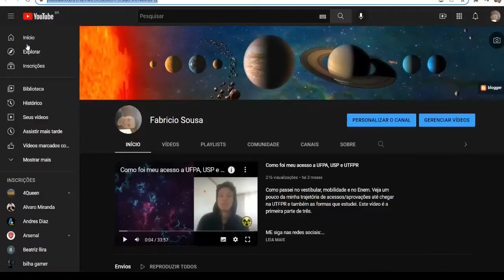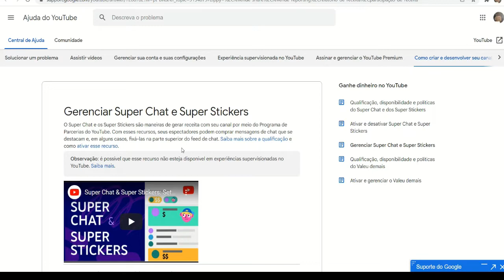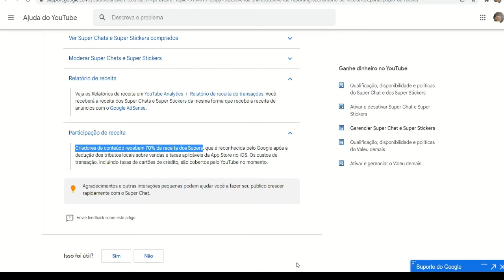Super chat e super Sticker - Qual porcentagem cobrada pelo YOUTUBE [ATUALIZADO]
youtuberganhocomsuperchat superchat30% youtubecobrasuperchate receitacomsuperchat YOUTUBER tem que contribuir com o inss previdência social, contribuinte individual youtuberautonomo youtuber paga imposto

%webclick%youtube%webclick%","super chat","super chat youtube","como ativar o super chat","ao vivo","como ativar super chat do canal no youtube","como ativar super chat no youtube
Como enviar Super Chat DE GRAÇA,COMO ATIVAR O SUPER CHAT DO SEU CANAL NO YOUTUBE PELO CELULAR TUTORIAL, google adsense youtuber ganhar dinheiro adsense blogger monetizar canal, tecnologia mundo","tm","super chat","super chat youtube","como habilitar o super chat","como Habilitar super chat do canal no youtube","como ativar super chat no youtube","Como Habilitar o Superchat No Seu Canal No Youtube, dicas para youtuber iniciante, iniciando no youtube, youtuber começando